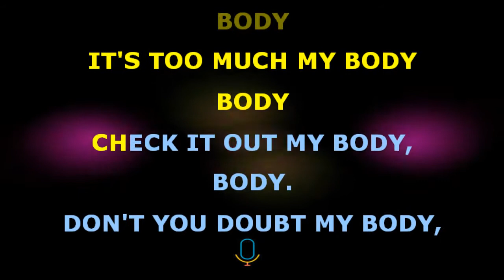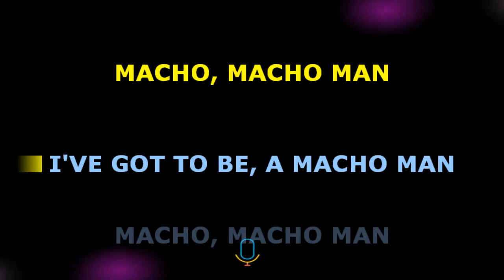Village People Macho man - Karaokê